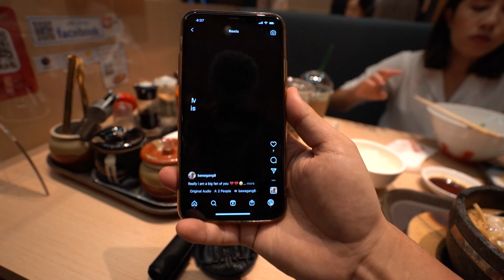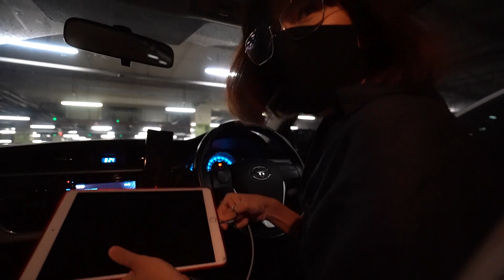A Cute Birthday Surprise Gift from My Thai Best Friend in Bangkok !! 🎁 (DHANYWAAD SHERBET)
Yo Bawaha Wassup🤘 In this Vlog, One of my best friend in thailand Sherbet gave me A Very Cute Birthday Surprise.

Love you Bawa Gang😘
Rest you know guys what to do...
STAY AWARA